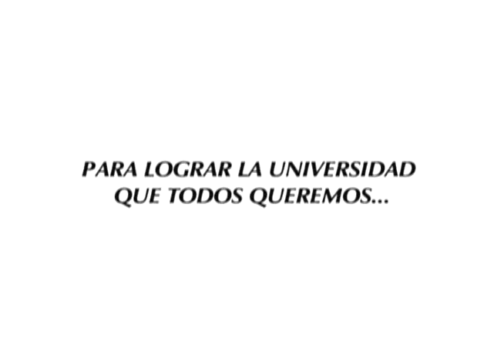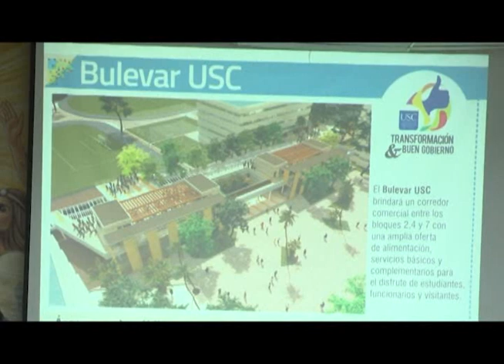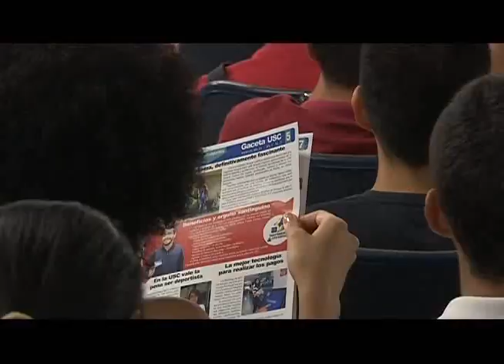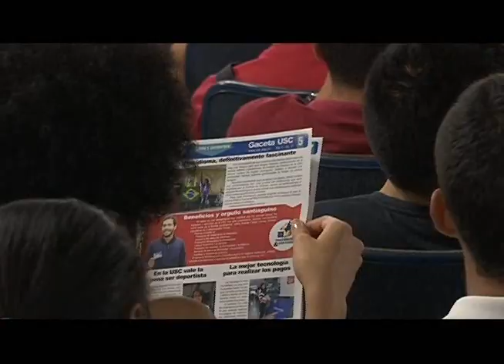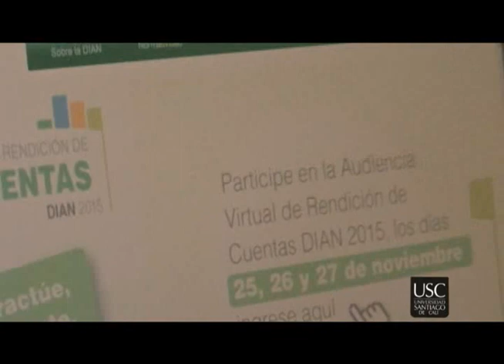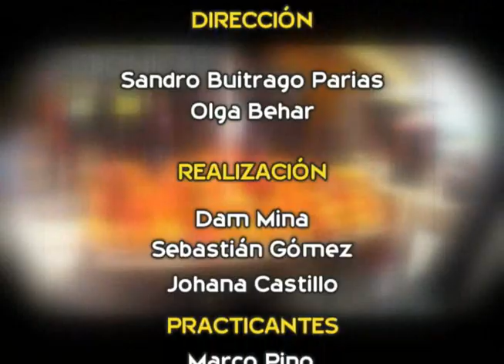CALI HOY CRÓNICAS - Cap. #119 Robo ambiental en Dapa 2da parte / El boxeador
Comenzamos este capitulo con la segunda parte de nuestra crónica sobre el robo ambiental que el gobierno quiere hacer en el corregimiento de Dapa. Después les contamos la historia de Luis Fernando Mera, el boxeador del barrio El Paraiso.